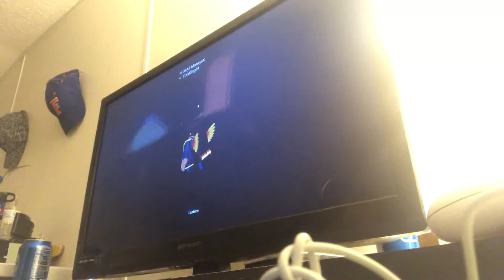WE FOUND IT!!!—Roblox Banland Part 6